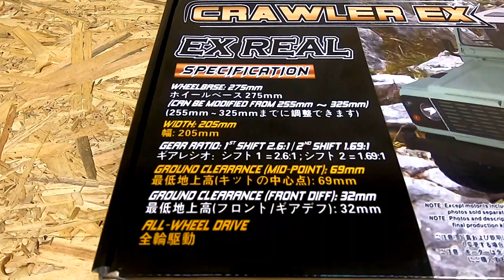3Racing EX Build - 5 min. timelaps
Features:
• Realistic front and rear bumpers.
• Basic waterproof receiver case
• Powder metallurgy gears and metal solid axles
• Stealth body mounts
• 75mm big bore aluminum oil dampers
• 1.9 inches beadlock rims with realistic rubber tires
• Knuckles and diff cases
• 1.4mm thick C-channel frame
• 2.0mm FRP adjustable battery tray
• Realistic two-speed gearbox and middle transfer case
• 12° kingpin inclination and adjustable 20° camber
• Adjustable wheelbase from 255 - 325mm

Specs:
Overall Length: 410mm
Overall Width: 205mm
Wheel Base: 275mm
Weight: 1600g
Gear Ratio: 2.6:1 ; 1.69:1
Ground Clearance (Mid Point): 69mm
Ground Clearance (Front Diff): 32mm